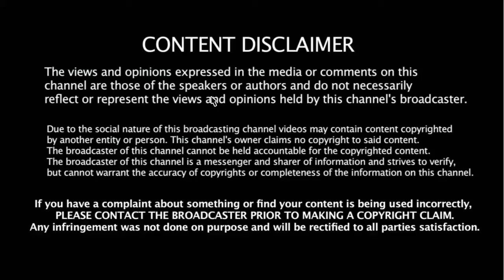Let's Play Mega Man